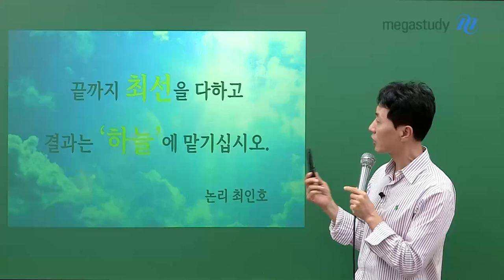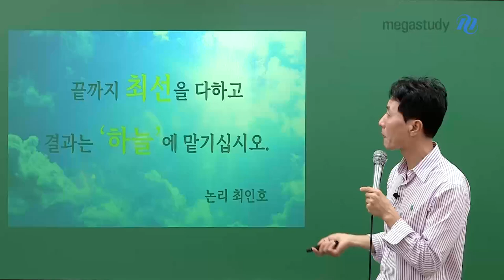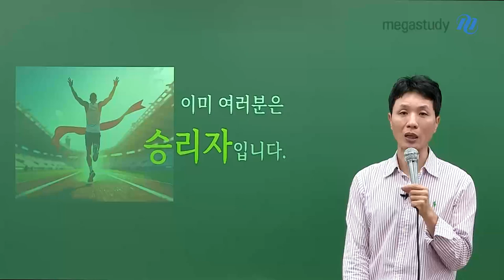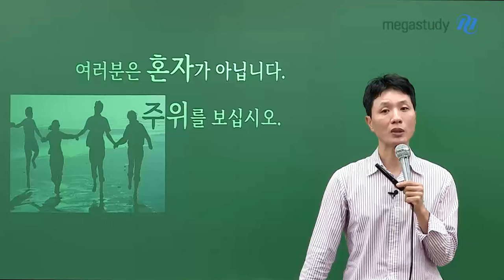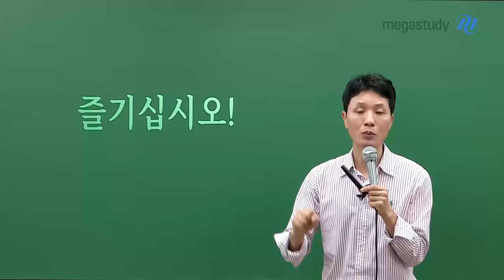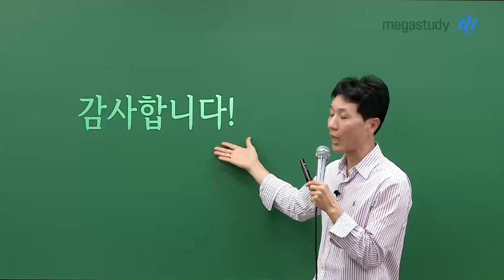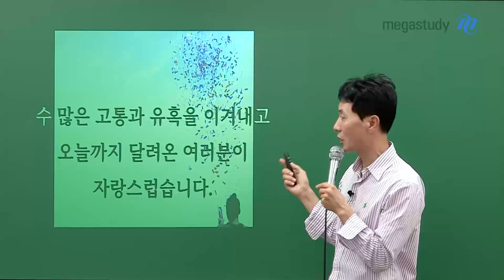[메가스터디] 국어 최인호쌤 - 최인호 선생님이 여러분을 응원합니다!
끝까지 최선을 다하고
결과는 '하늘'에 맡기십시오.

국어 1교시는 굉장히 긴장되고 두렵습니다.

이럴 때는 잘 봐야 된다는 생각,
그리고 빨리 풀어야 된다는 생각을 내려놓고
평상시 실력을 발휘하면 됩니다.

여러분들께 인호쌤이 응원의 메시지를 전합니다.

－ 이미 여러분은 승리자입니다.
－ 응원합니다! 여러분은 혼자가 아닙니다.
－ 즐기십시오! 즐거운 마음으로 불안을 내려놓고, 그저 시험과 하나가 되십시오.
－ 감사합니다! 수많은 고통과 유혹을 이겨내고 오늘까지 달려온 여러분이 자랑스럽습니다.

이 영상을 보고 있는 여러분 모두,
꼭 원하는 점수, 원하는 대학 합격하기를 바랍니다.
고생했습니다.